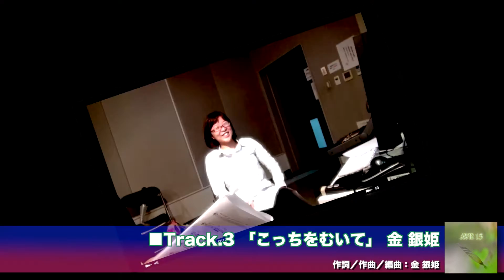AVE15 digest (AVE15 紹介動画)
AVE15 [DMRA-0015]

現在、プロ作曲家や自作自演アーティストとしても大活躍中の多数の面々が在学時に参加した伝統ある"ソングライターの虎の穴"、J-POP歌モノ系コンピレーションアルバム第15弾！（2015年8月27日発売　定価￥1,000 税抜価格）

AVE15 CDイメージ
1 .「衝動」 本井佳奈
2 .「near」 儀間加奈子
3 .「こっちをむいて」 金 銀姫
4 .「未来のあたしに逢えるまで」 伊吹るり
5 .「Day's Journey」 石井祐司
6 .「未来の坂道」 村上 遼
7 .「明日を抱いて」 平沢紋子
8 .「everyday smile」 梅澤 遥
9 .「同じように」 イ ゴニ
10. 「Fairy」 Canary

Youth Composer Vol.31「AVE15特集」もご覧ください！